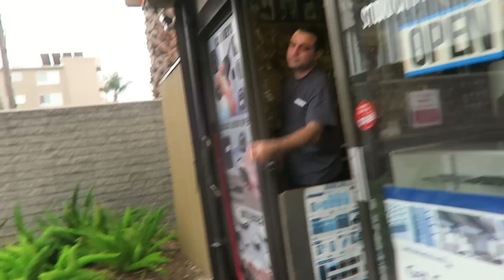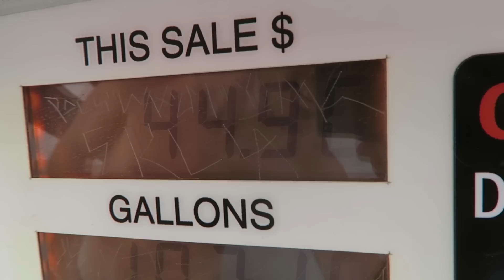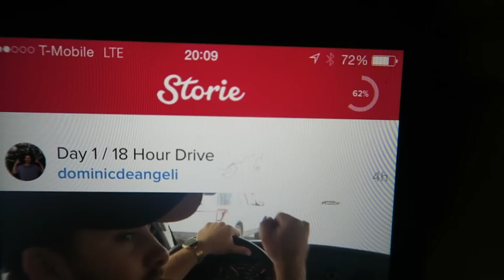THE ROAD TRIP BEGINS!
Jc -
Storie // Jc Caylen

Joseph -
Storie // josephcaptures

Anthony -
Storie // anthonygargasz

Dom -
Storie // DominicDeAngeli

Music wanted!!